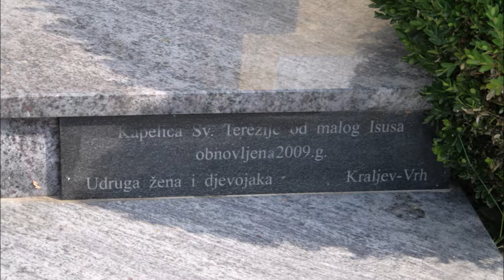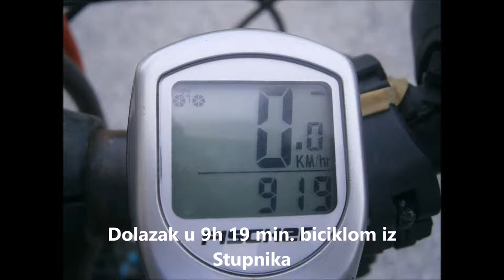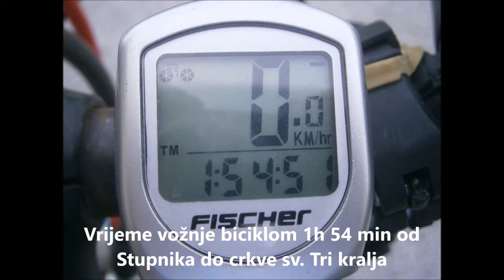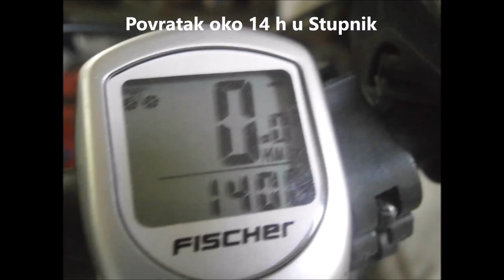Crkva Sveta Tri Kralja, Kraljev Vrh, 6.8.2018.